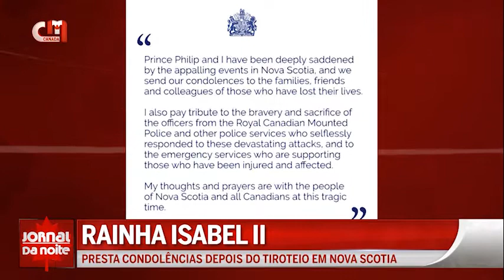Jornal da Noite Canadá - Rainha de Inglaterra presta condolências depois do tiroteio em Nova Scotia